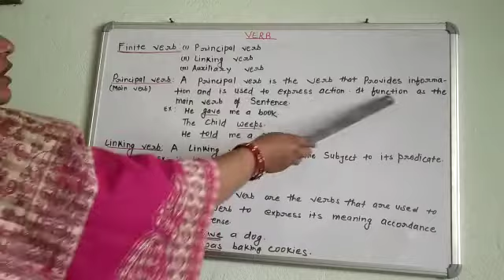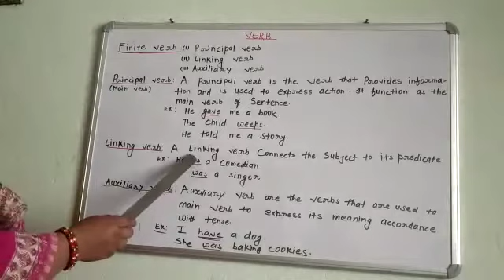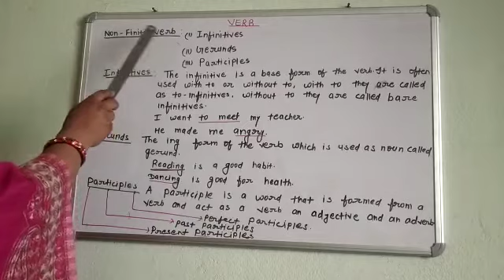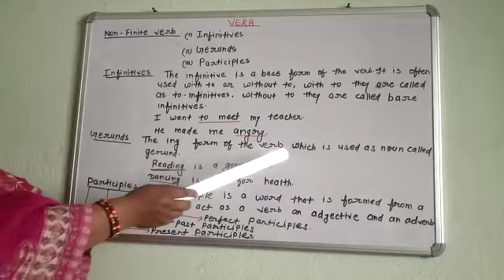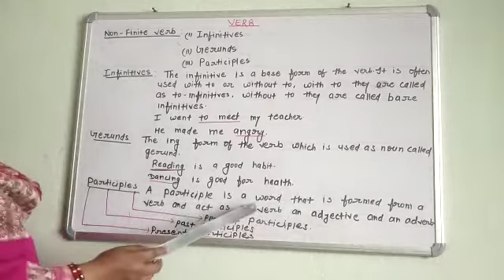class 6 - 8 | English grammar | Verb Kajal kamari | Ams ranchi road Ramgarh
Kajal kamari Ams ranchi road Ramgarh